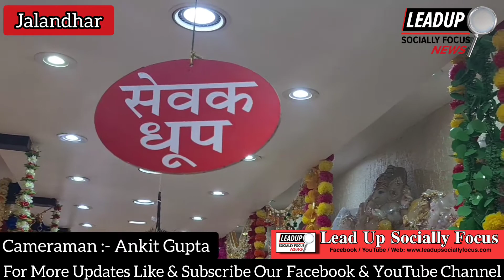श्री कृष्ण जन्माष्टमी के उपलक्ष में दुकानों पर लगी रौनकें !